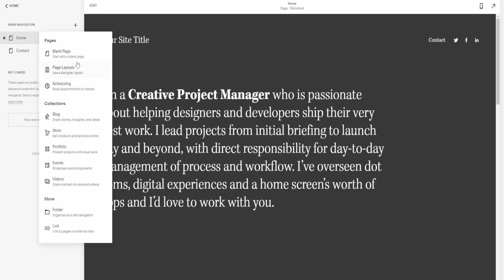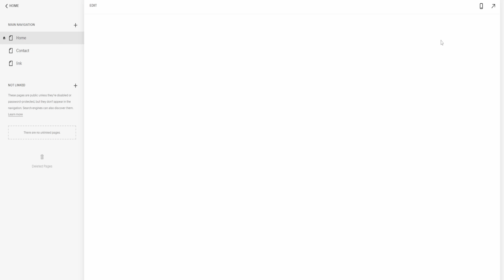Cómo agregar un link a una sección en Squarespace